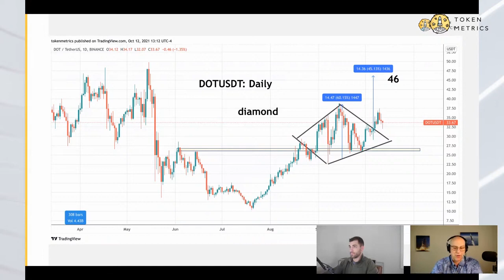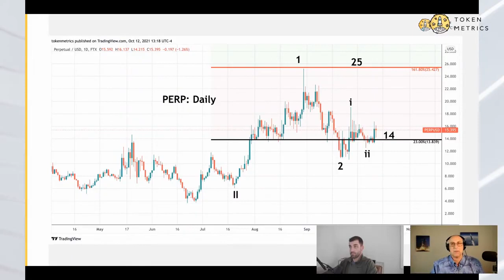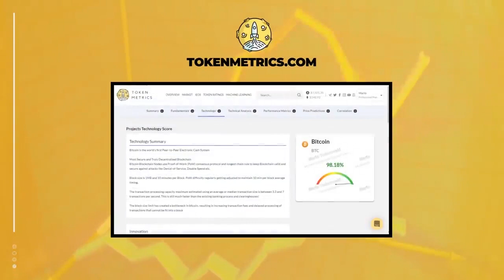Polkadot (DOT), Alpha Finance (ALPHA), and Perpetual Protocol (PERP) Technical Analysis